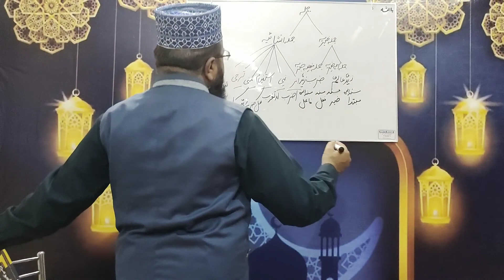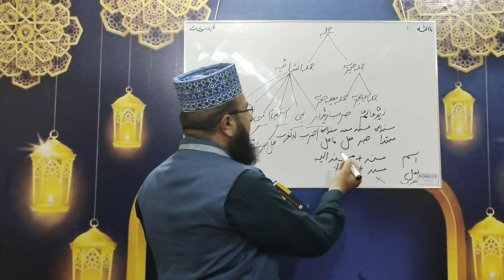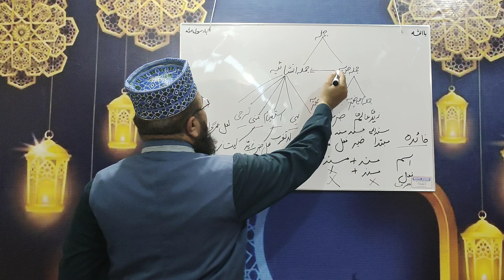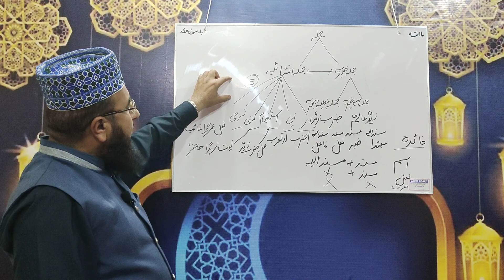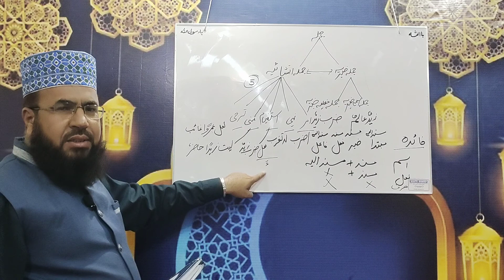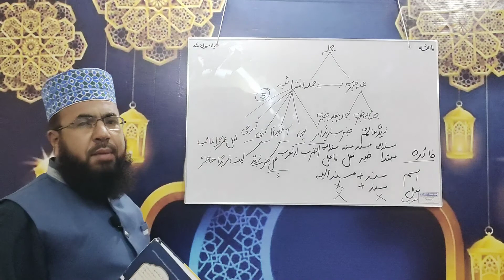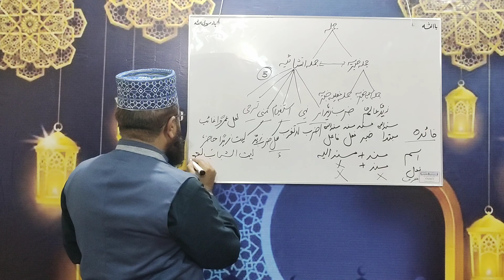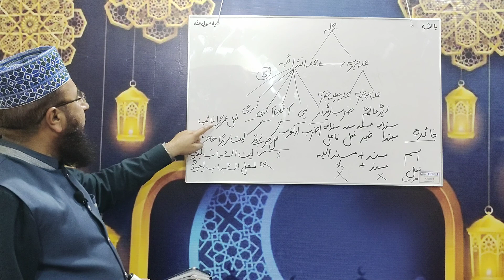Nahwmeer Lesson 4|نحومیر سبق نمبر 4 By Allama Mufti Abid Hussain Mehrvi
Allama Mufti Abid Hussain Mehrvi is teaching Lesson No.4 of Nahwmeer